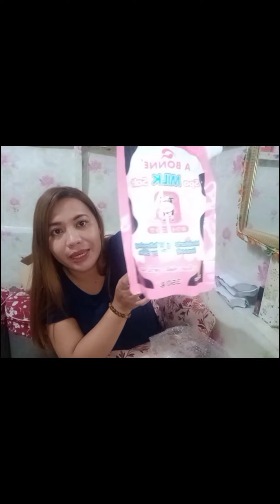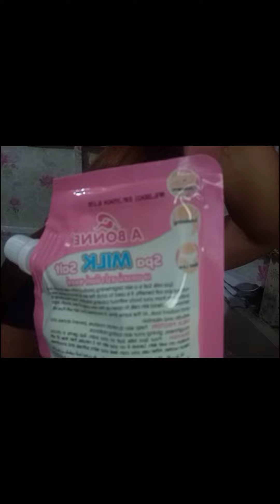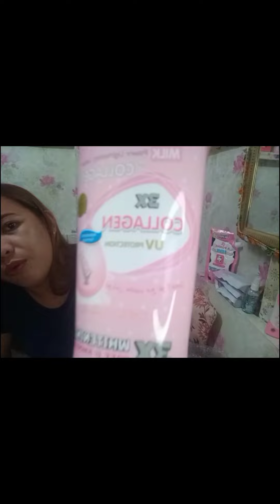Unboxing my Order for my Daughter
First time to try sana nice Ang effect